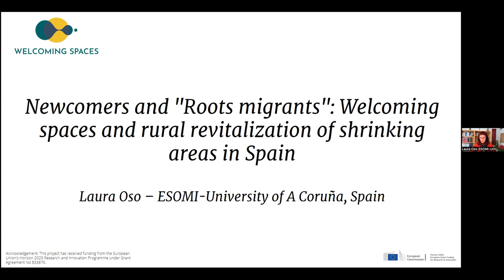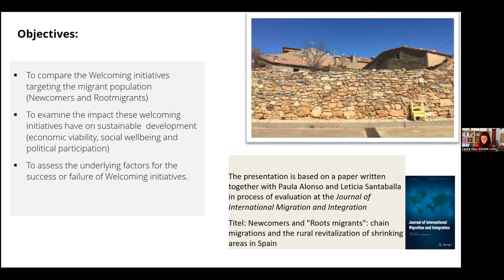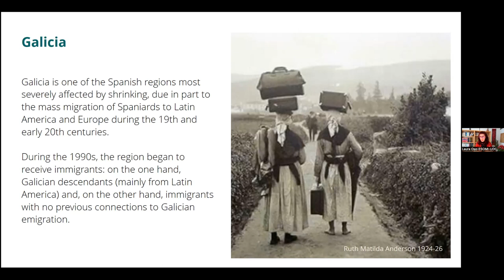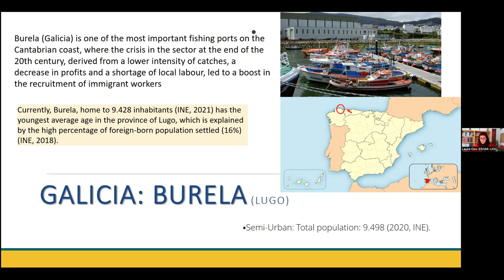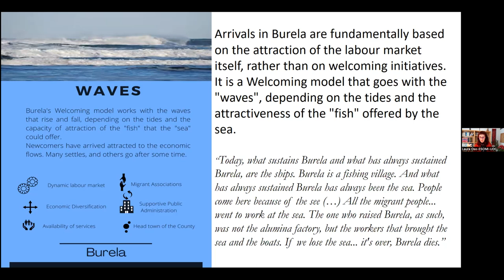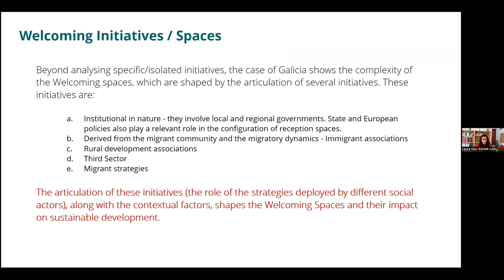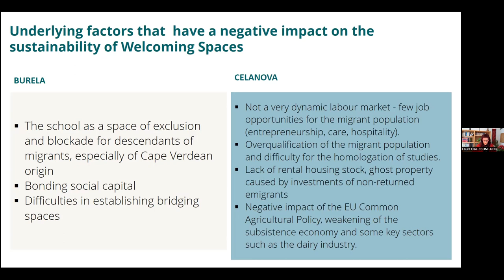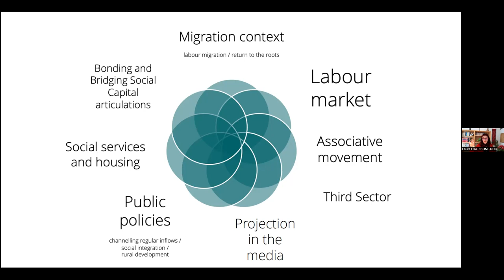EuMIGS Lecture - Newcomers and "Roots migrants", by Laura Oso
Laura Oso- University of A Coruña
Newcomers and "Roots migrants": Welcoming Spaces and rural revitalization of Shrinking areas in Spain

This presentation analyses the processes of rural shrinking/revitalisation from the perspective of chain mobilities. It attempts to go beyond the vision focused on the depopulation approach. The chain migration perspective is a dynamic means, as it considers the articulation between internal/international, historical/recent migrations and shrinking/revitalisation processes. Spatial mobility is also analysed in relation to the articulation of the local and immigrant population’s intertergenerational social mobility processes. The research is based on intensive fieldwork (109 semi-structured interviews) conducted in several shrinking regions in Spain (Galicia, Andalusia and Castilla-La Mancha). Our research reveals how the internal and international exodus of the second half of the 20th century in Spain, driven by the "Developmentalist" economic model, implemented by Franco’s regime, is at the basis of the territorial imbalances and the configuration of rural shrinking areas in this country. It also shows how de-agrarianisation and the lack of intergenerational replacement explains the arrival of immigrant populations in rural areas from the turn of the century, in order to meet the needs of labour markets segmented by ethnic origin and gender. Along with newcomers, the shrinking areas are also benefiting from the arrival of returnees and root migrants (from both external and internal migration), who decide to go back to their roots, drawn by emotional ties. These groups of migrants (newcomers, returnees and root migrants) are different, yet complementary, in terms of sustaining life in rural areas. The impact of migration on the revitalisation of rural areas is visible in demographic, economic and social terms.